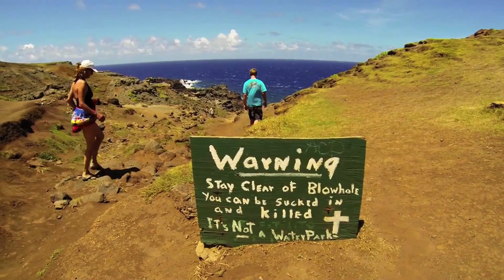A Trip in Paradise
My family and I vacationed to Maui, Hawaii last summer, this is an overview of everything we did on our trip. I'll coming out with more videos covering the rest of my trip in paradise.